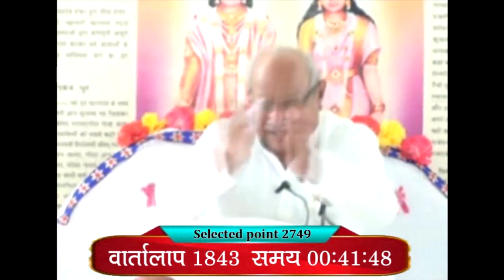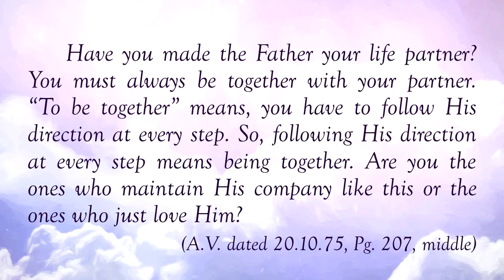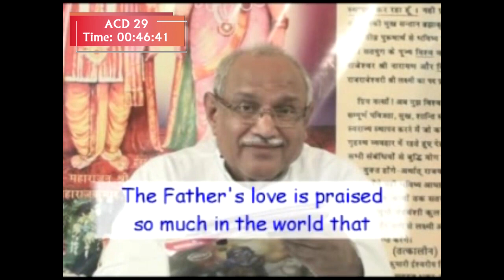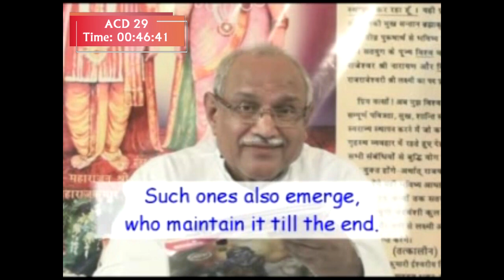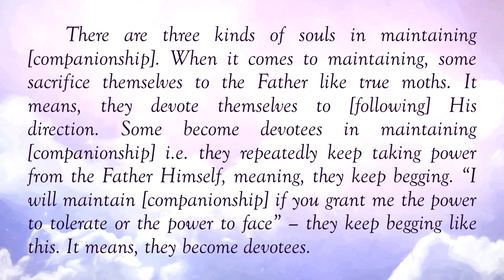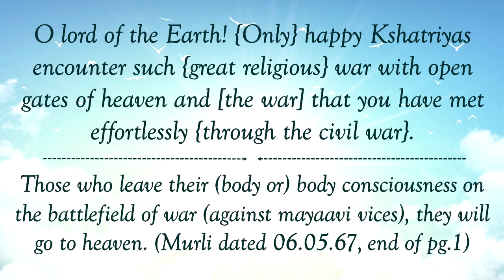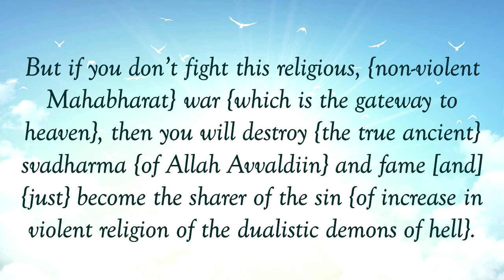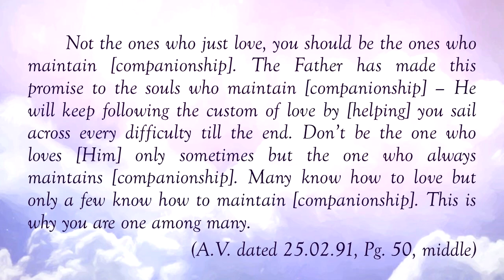2749 Loyalty & faithfulness is all that it takes to become a bead of the rosary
2749 Loyalty & faithfulness is all that it takes to become a bead of the rosary

But there is a difference between giving love in response to love and maintaining the love. Giving love in response to love [is that] someone loves us and we also love him. Then it is not a big deal. But He may love you or he may reject you… because He will test the love too, won’t He? The Father doesn’t reject. The children think that the Father is rejecting them. To reject means to kick [someone] out [saying] ‘Get out of this place’. The Father doesn’t reject anyone. He just judges [them] because children have to be told... Otherwise, the children will say: You have made this one such a high ranked bead of the rosary. What defect did I have so that you put me lower down the order? So they shouldn’t say this. So, in order to make it clear, who has more love... There is more love means there is more yoga, more devotion (lagan). So, will the numbers be scored on the basis of love or on the basis of maintaining the love? The more someone maintains [love], the higher the stage that bead of the rosary will achieve. (ACD No. 29)
• Not the ones who just love, you should be the ones who maintain [companionship]. The Father has made this promise to the souls who maintain [companionship] – He will keep following the custom of love by [helping] you sail across every difficulty till the end. Don’t be the one who loves [Him] only sometimes but the one who always maintains [companionship]. Many know how to love but only a few know how to maintain [companionship]. This is why you are one among many. (AV 25.02.91, Pg.50, middle)

Copyright :    AIVV